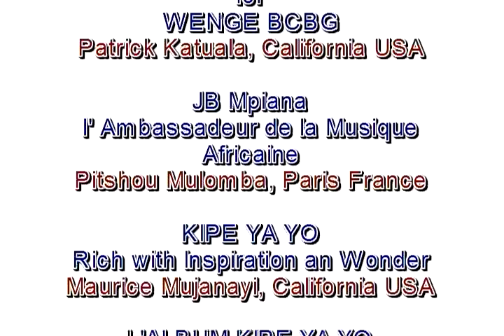kipe ya yo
jb mpiana